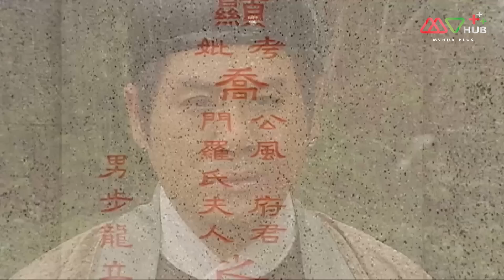นางรำบัลลังก์ทอง ( HOUSE OF HARMONY AND VENGEANCE ) [ พากย์ไทย ] EP.24 | TVB หนังใหม่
ปี 2012 | 30 Episode | ประวัติศาสตร์ คอมเมดี้

ในยุคราชวงศ์ถังคือช่วงที่ศิลปะเฟื่องฟูรวมทั้งการดนตรี โดยผู้ที่มีความสามารถในเชิงดนตรีทั้งการร้องเพลง เล่นดนตรี และฟ้อนรำจะได้รับตำแหน่งสำคัญในพระราชวัง ไต้หมิงป้อ นักดนตรีข้างถนน มีความสามารถแต่ดันพลั้งมือฆ่าลูกชายของขุนนางที่จะข่มขืนน้องสาวของเขา ทำให้ไต้หมิงป้อต้องหลบหนี ต่อมาเขาได้สวมรอยเป็น เฉียวปู้หลง ผู้เชี่ยวชาญด้านดนตรีจนทำให้ชีวิตดีขึ้น ในขณะที่เฉียวปู้หลงตัวจริงกลายเป็นคนความจำเสื่อมและใช้ชื่อใหม่ว่า เกาเหริ่น วันหนึ่งเฉียวปู้หลง (ตัวปลอม) ได้พบกับเกาเหริ่น ทั้งสองได้กลายเป็นเพื่อนโดยที่แต่ละคนไม่รู้ถึงสถานะที่แท้จริงของกันและกัน

นักแสดงนำ : โอวหยางเจิ้นหัว, หูซิ่งเอ๋อร์, ม้ายฉางชิง, จงเจียซิน